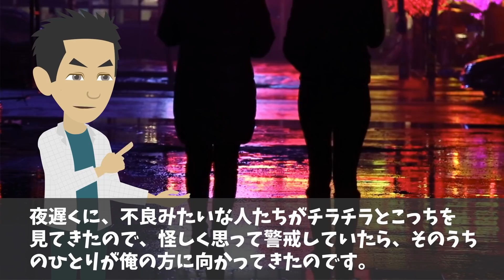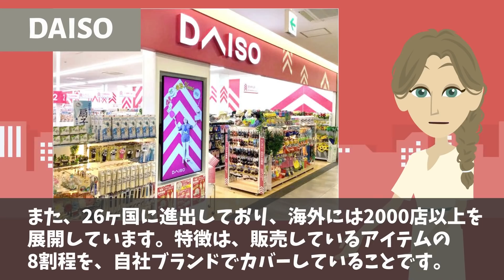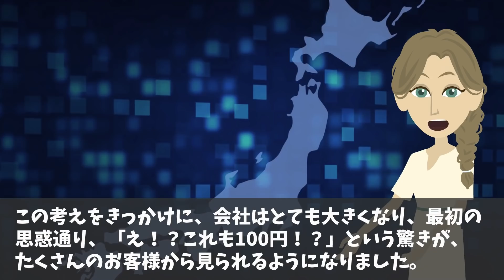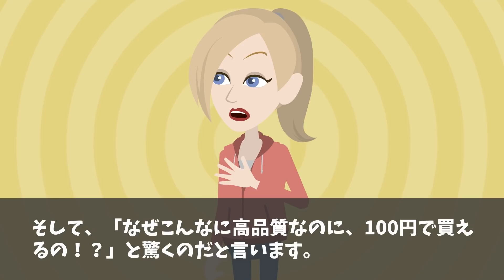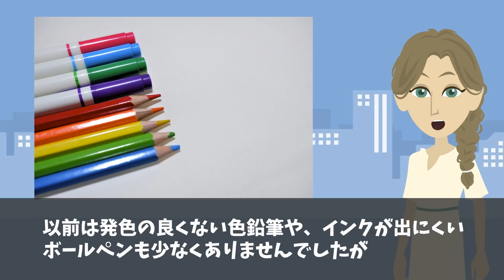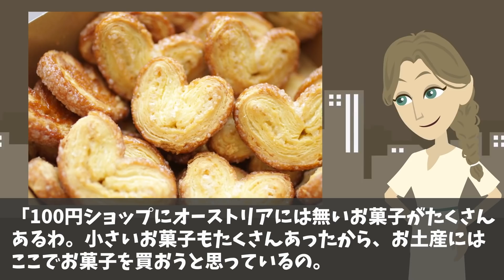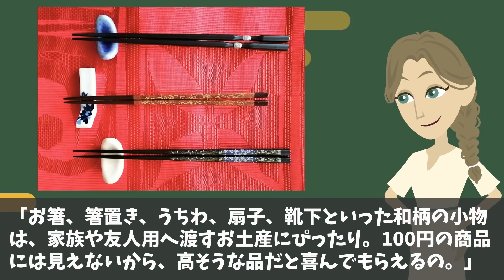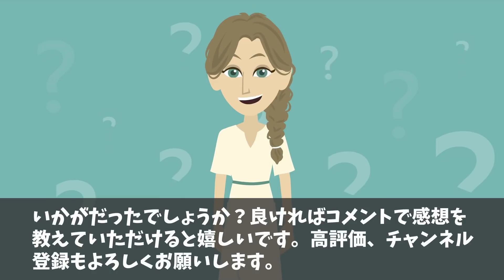【海外の反応】ミュンヘンで夜道歩いてたら不良集団に囲まれる…⇒その後、意外な展開に！外国人がショックを受けた１００均アイテム！【日本のあれこれ】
【海外の反応】フランス土産を買いにレジで日本製の財布を取り出したら、フランス人女性店員⇒ 両手をバンザイして大興奮！！日本のカワイイ文化に海外が興味津々！！【日本のあれこれ】

【海外の反応】「アイツらの独創性は他の国ではマネできない…」なぜ日本は本場を超えるをモノを作ることができるのか？【日本のあれこれ】

【海外の反応】米国人男性「もう前の俺には絶対に戻れない...」仕方なしに行った日本で目にした驚きの光景とは？！【日本のあれこれ】

■フリー素材